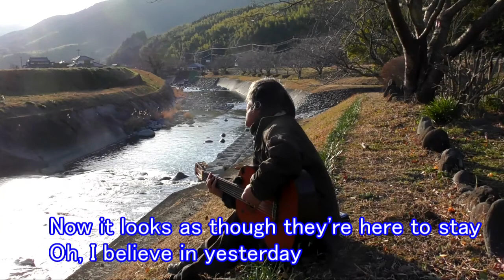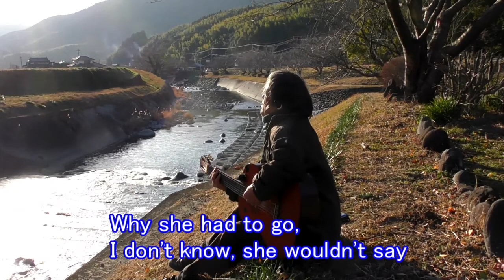Yesterday（イエスタデイ・ビートルズの名曲）/ 素人・ギター弾き語り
Yesterday （イエスタデイ）//　The Beatles（ビートルズ）の名曲。
ときどき歌いたくなる「Yesterday （イエスタデイ）」。
川のほとりでの弾き語り。
川の流れの音を楽しんで下さい。